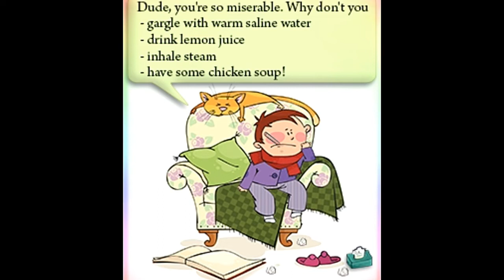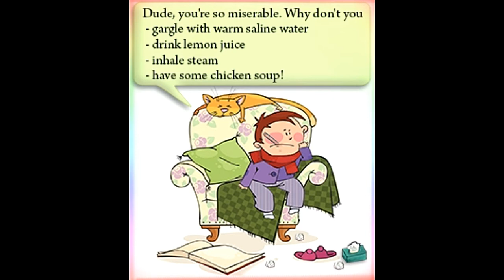Home Remedies for Head Cold